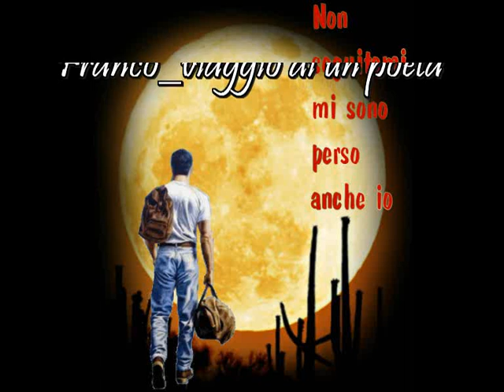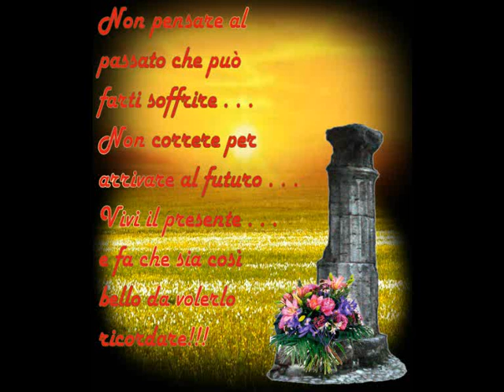Franco_VIAGGIO DI UN POETA.wmv